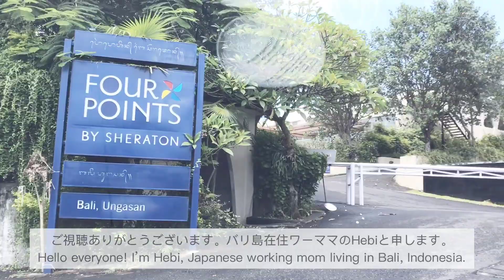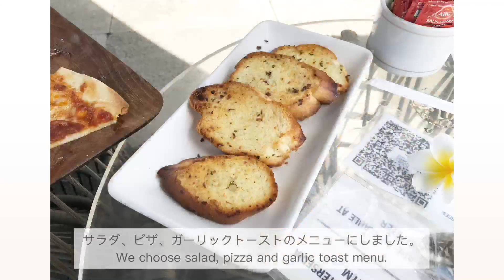EN/JP)[Vlog] Daycation | 選べるセットメニューつきのお得なデイパスで子連れデイケーション | Four Points by Sheraton Ungasan Bali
みなさんこんにちは🌴バリ在住ワーママのHebiです。
今回の動画はバリ島ウンガサンにある、フォーポインツバイシェラトンでデイパスを利用してきた日のVlogです。

This is our vlog  of day pass experience at Four Points by Sheraton Ungasan Bali.
旅行が好きな日本人兼業主婦です。
国際結婚し、インドネシアバリ島在住です。

↓↓     recommendation    おすすめ動画  rekomendasi  ↓↓
⭐️[Vlog] Staycation in Bali #1 of 2 | バリ島 子連れホテルステイケーション前編 | Le MERIDIEN  Bali, Jimbaran

⭐️Le MERIDIEN Jimbaran, Bali ル メリディアン バリ ジンバラン ホテルルームツアー Tur Kamar Hotel

⭐️[Vlog] Staycation in Bali, day 1 | バリ島 子連れホテルステイケーション1日目 | Westin Resort Nusa dua

⭐️The Westin Resort Nusa Dua, Bali ウェスティンリゾート・ヌサドゥア，バリ ホテルルームツアー

⭐️Wyndham Dreamland Resort Bali, Indonesia バリ島 ウィンダムドリームランドリゾートホテル

⭐️Abi Bali Resort Villas & Spa, Bali, Indonesia バリ島 アビ バリ リゾート アンド ヴィラ